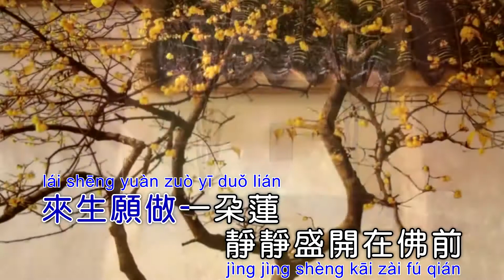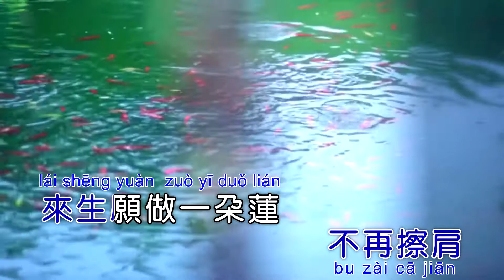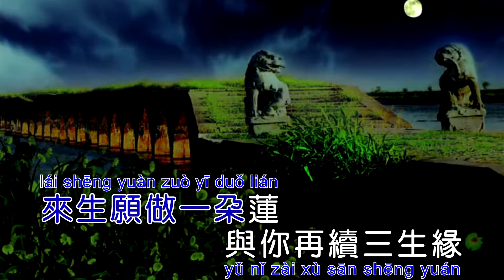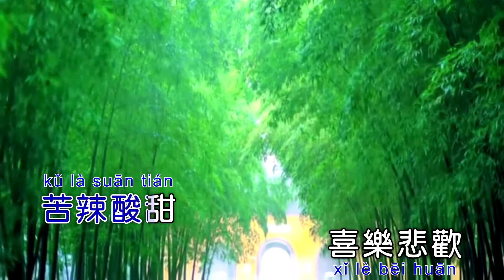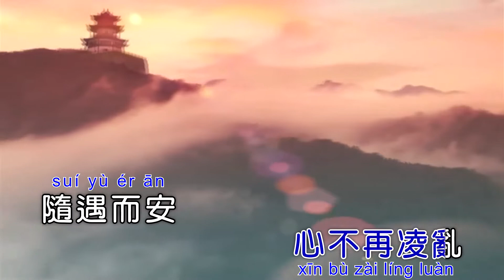来生愿做一朵莲 Lai Sheng Yuan Zuo Yi Duo Lian + Wei Xin Yu 魏新雨 KTV